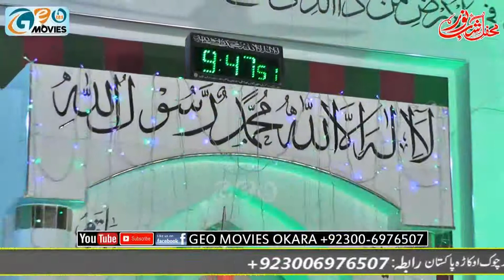New Naqabat Hafiz Ahmad hussain khayal 2019 At Okara City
Recding By Geo Movies Okara 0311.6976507
Edit By Azan Tabish 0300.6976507
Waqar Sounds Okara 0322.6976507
Wali Son sounds Okara 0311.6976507
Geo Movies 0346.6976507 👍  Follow